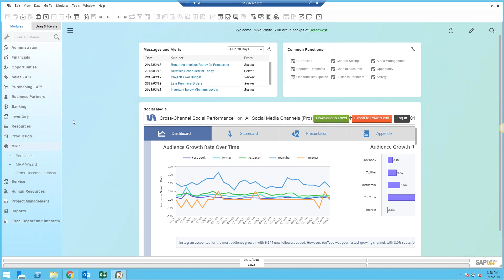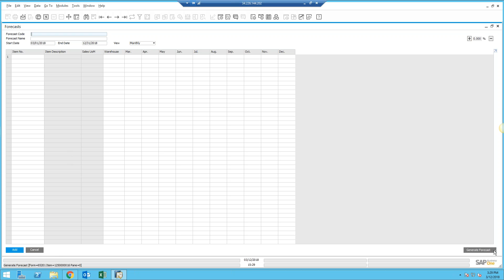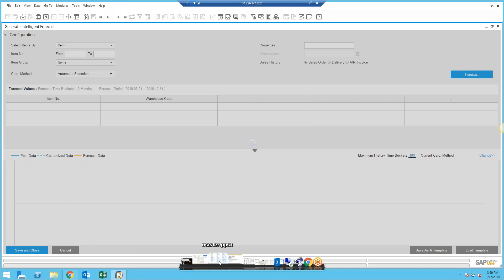Forecasting and MRP in SAP Business One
MRP a.k.a. Material Requirements Planning does not have to be a complicated process. SAP Business One provides some powerful, easy to use tools helping companies obtain optimal inventory levels, eliminate stock-outs, while planning for upcoming marketing campaigns.

If you would like to view the rest of this video, and many more similar demos - please join our Customer Resource

For more information on how SAP Business One ERP can help streamline your business operations and accelerate profitable growth,

to learn how we can help fast-growth companies achieve your business vision.